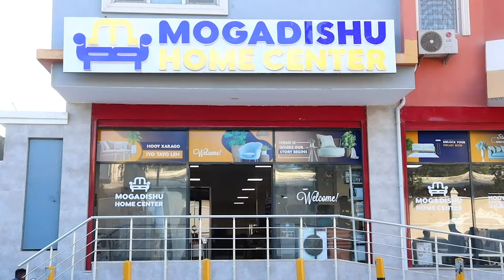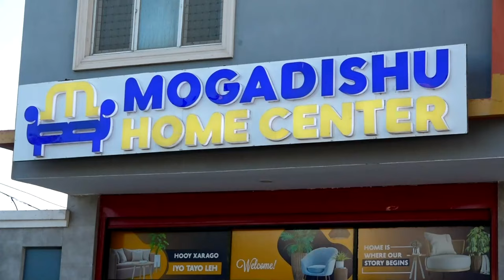"Wax macna malahan in qubuuraha Buluusiya la faago oo Hoteelo laga dhiso, sababtoo ah...............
"Wax macna malahan in qubuuraha Buluusiya la faago oo Hoteelo laga dhiso, sababtoo ah Muqdisho waxay soo martay xili dadka lagu aaso isgoysyada iyo xaafadaha"

Mid kamid ah shacabka Muqdisho.